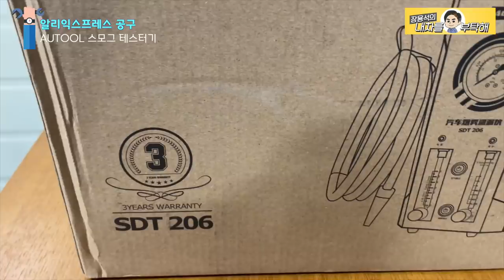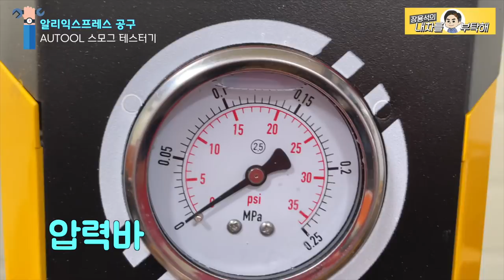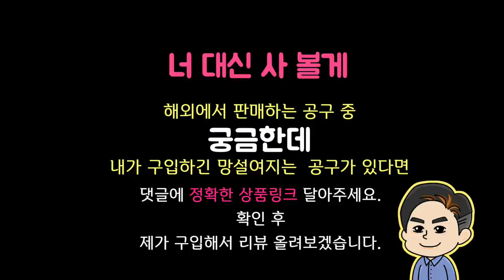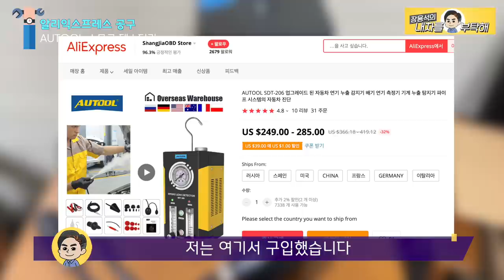공구리뷰 자동차 연막 테스터기 알리익스프레스 | 흡기매니폴드 공기누설 점검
알리익스프레스, 아마존 등 해외에서 판매하는 공구 리뷰시리즈
두번째입니다.

1번 하남점 (카닥터모터스)  경기 하남시 샘재로 107-1
2번 남양주점   경기 남양주시 오남읍 양지로 77 가동 101호
3번 광주점(기계 고치는아저씨)  광주 북구 연양로95번길 9 1층
4번 부산점(케이티모터스) 부산광역시 기장군 정관읍 예림1로 6
5번 동탄신도시점(오토리페어) 경기도 화성시 효행로 1156번길 9 (병점동)